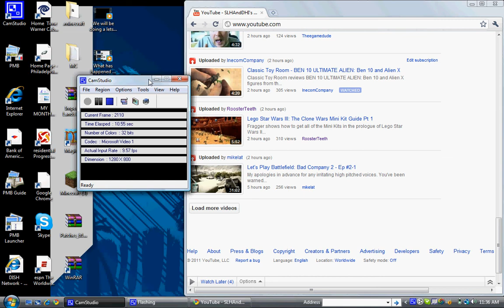New series we are starting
Me and ross are going to start a new series